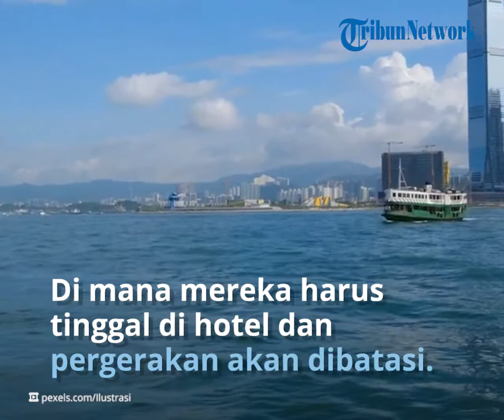Syarat Terbaru Masuk Hong Kong Bagi Wisatawan Asing, Termasuk Hapus Aturan Karantina Hotel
TRIBUN-VIDEO.COM - Hong Kong mengumumkan akan mengakhiri karantina hotel untuk kedatangan mulai 26 September.

Turis asing yang bepergian ke Hong Kong hanya akan dipantau selama tiga hari, di mana mereka harus tinggal di hotel dan pergerakan mereka akan dibatasi.

Chief Executive John Lee mengumumkan aturan masuk Hong Kong terbaru pada 23 September.

Sebelum pengumuman, kebijakan yang berlaku dikenal sebagai perjanjian '3+4', yang mengharuskan pengunjung menjalani karantina di hotel yang ditunjuk selama tiga hari dan kemudian tinggal di rumah selama empat hari berikutnya di bawah pengawasan medis.

Dilansir dari lifestyleasia, berikut ini detail aturan terbaru masuk Hong kong.

Mengumumkan pengaturan '0+3' yang baru, Lee berkata, “Orang-orang yang tiba di Hong Kong dapat kembali ke rumah atau menginap di hotel pilihan mereka. Mereka diperbolehkan keluar namun tetap mengikuti tes PCR yang akan dilakukan di bandara. Mereka tidak perlu menunggu hasil PCR. Jadi, ini adalah pengaturan 'Test and Go'.”

Ia menambahkan, pengunjung dapat memilih transportasi umum apapun dari bandara.

Namun, Lee menjelaskan bahwa pengunjung dikenakan pembatasan kode selama tiga hari pertama kedatangan mereka.

Pengunjung akan diberikan kode kuning pada saat kedatangan, yang berarti mereka tidak dapat memasuki tempat tertentu seperti bar dan restoran.
Pembatasan akan dicabut ketika pengunjung diberikan kode biru pada hari keempat jika hasil tes PCR ternyata negatif.

Pemerintah juga membatalkan persyaratan hasil tes PCR negatif sebelum boarding dan menggantinya dengan rapid antigen test (RAT) yang diambil dalam waktu 24 jam setelah boarding.

Pengumuman ini datang tepat waktu bagi mereka yang ingin melakukan perjalanan ke Hong Kong untuk menikmati serangkaian acara mendatang, termasuk Oktoberfest dan berbagai pameran seni.

Kasus yang rendah menyebabkan penghapusan kebijakan lama

Kebijakan karantina hotel wajib telah berlaku selama lebih dari dua setengah tahun, meskipun masa karantina secara bertahap berkurang selama periode tersebut.

Keputusan untuk mengakhiri kebijakan karantina hotel muncul setelah penurunan cepat dalam kasus penyebaran Covid-19.

Menurut South China Morning Post (SCMP), jumlahnya telah turun dari 10.000 pada awal bulan menjadi 5.000 pada awal pekan ini.

Hingga pengumuman tersebut, Hong Kong mengikuti sistem yang agak mirip dengan kebijakan nol-COVID China.

Pembatasan dilonggarkan di beberapa negara tetangga

Awal pekan ini, Lee mengatakan bahwa dia akan mengizinkan "pembukaan yang tertib" untuk membawa Hong Kong lebih sejalan dengan seluruh dunia dan memudahkan konektivitas.